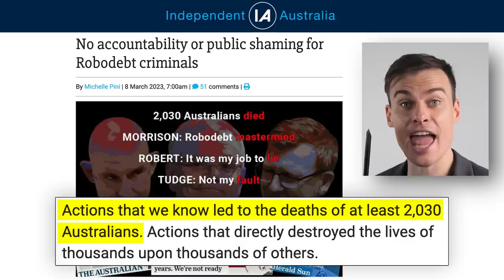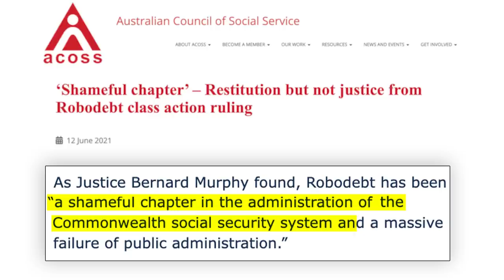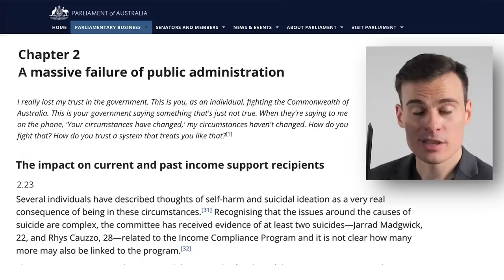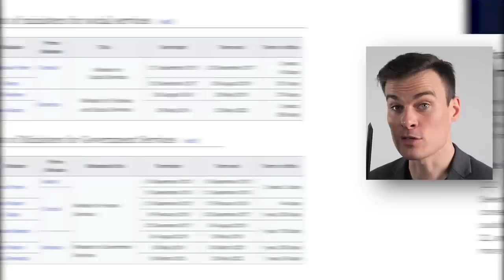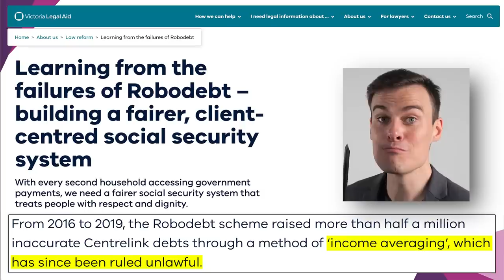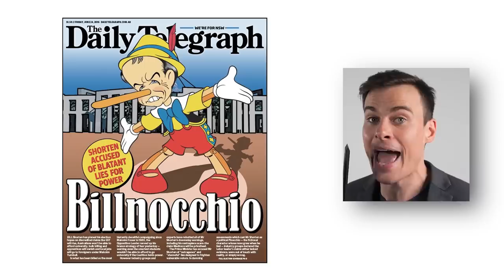I Need to Get This Off My Chest